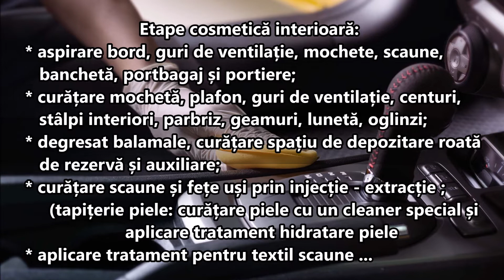MTR CLEANING - Porsche Cayenne